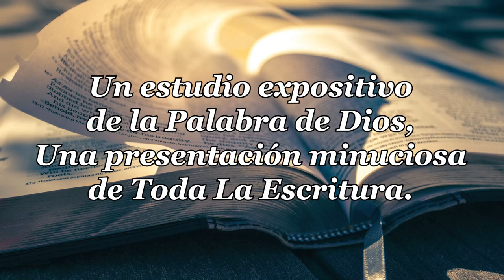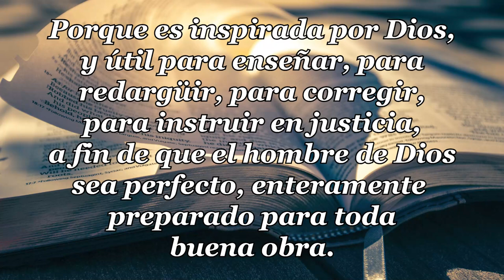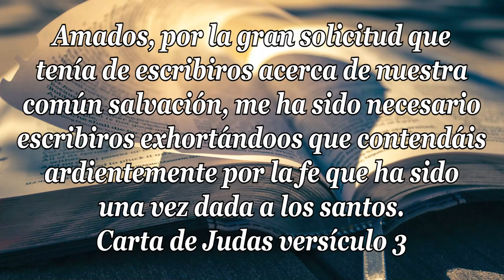09 CARTA DE JUDAS